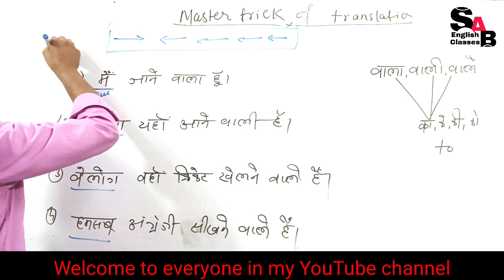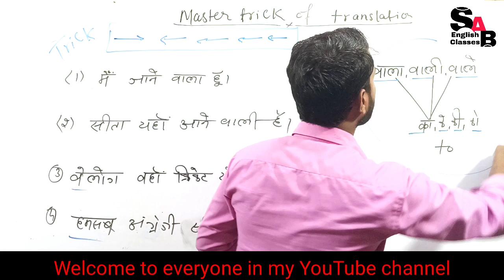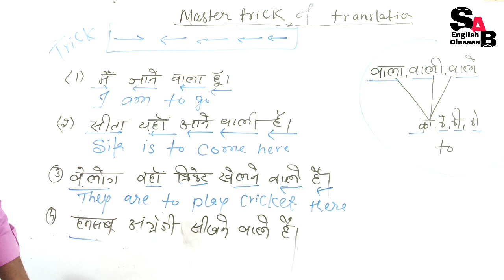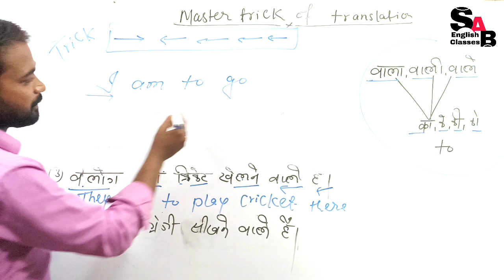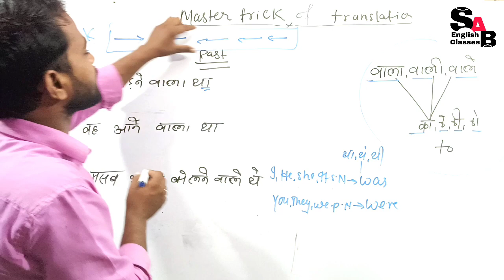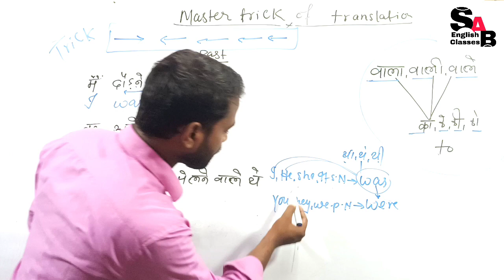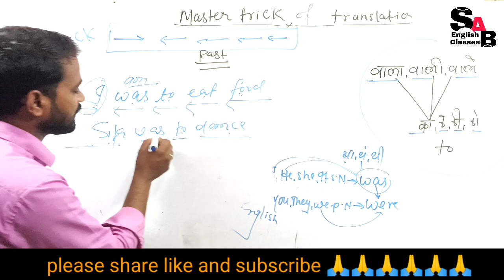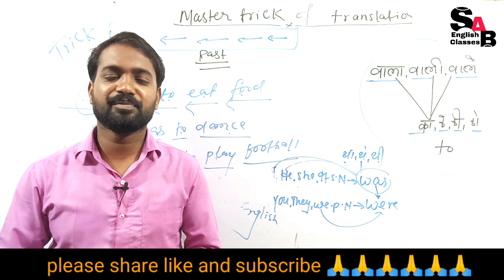Master trick of translation//English by Amit Raaz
About this video:-This video is very important for all students because in this video I taught very well about the use of from this is very helpful video for all student so please watch this video thank you so much

master trick of translation
English by Amit Raaz

SAB English classes course provides:-
• English grammar
•objective English •communication skill
 •writing skill descriptive English
•English spoke  classes •speaking practice
 •English test series for all exam best English books for SSC and other competitive exam to prove
• English class
• English translation
• daily in his practice
 •important translation for speaking
• advanced English

| voice | narration | question tag | noun| article | pronoun| conjunction| adjective| adverb | preposition| subject verb agreement| syntax |close test|
 spelling mistake*

So let's learn English with Amit raaz

•study hard ,take care God bless you

Spoken English
 English grammar
spoken English for kids spoken English for beginners

Thanks